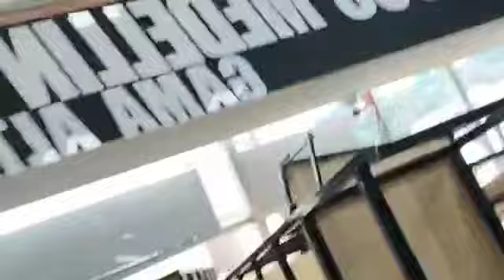IFMNOTICIAS.COM -ATAQUE CENTRO COMERCIAL 4